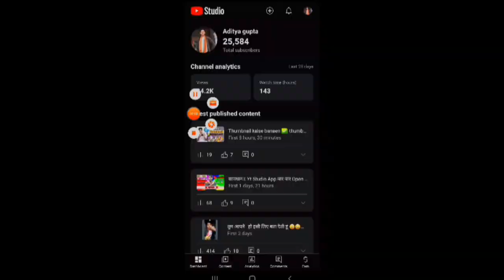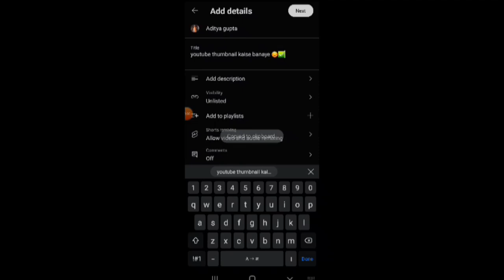Youtube Video Upload Karne Ka Sahi Tarika | How To Upload Video On Youtube ?✅ viral 100%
video kaise upload kare youtube per
youtube par video upload kaise kare without copyright in hindi
jio phone me instagram par video kaise upload kare
jio phone me youtube video upload kaise kare
video kaise upload kiya jata hai
jio phone me youtube par video kaise upload kare
social media par video upload kaise kare
youtube me video upload kaise kare
new video kaise upload kare
new upload video
short video kaise upload kare youtube per
youtube pe video kaise upload kare
snapchat par video kaise upload kare
rumble par video upload kaise kare
4k video kaise banayevideo upload karne ka sahi tarika
youtube par short video upload karne ka sahi tarika
manoj dey new video
a manoj
is manoj dey bengali
manoj dey vlog
youtube manoj dey
manoj xmy first vlog ☺✅ vlogs shortvideos youtube thumbnail kaise banaye ☺✅